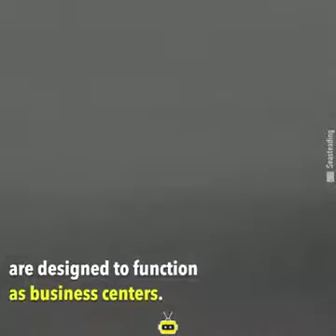27-06-2021 - Floating City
Floating City